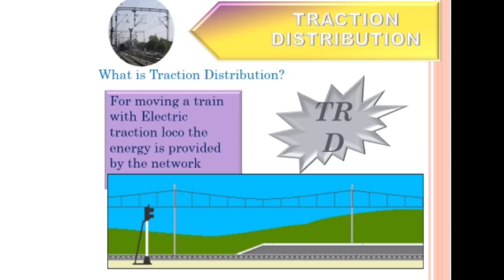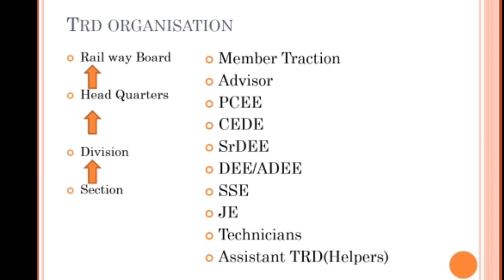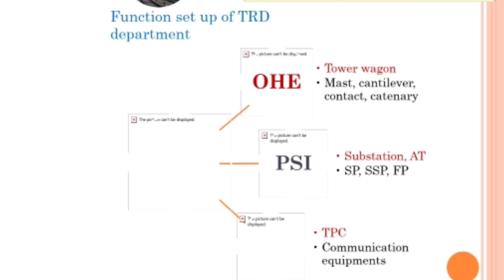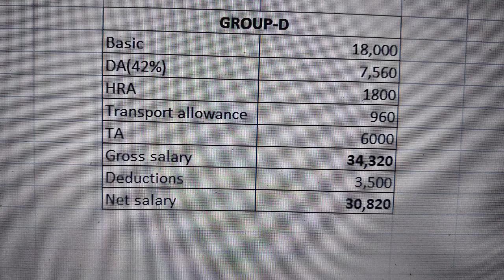Railway Group D Job details//Railway TRD Assistant job//Railway Salary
Railway salary
Railway work